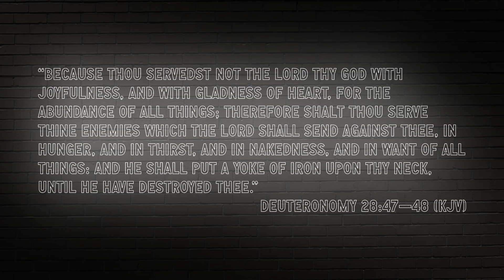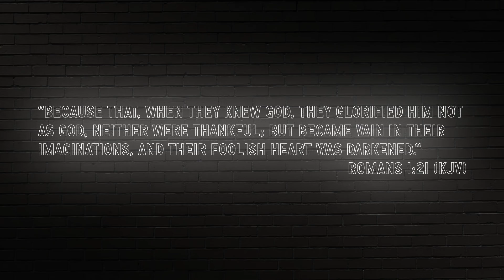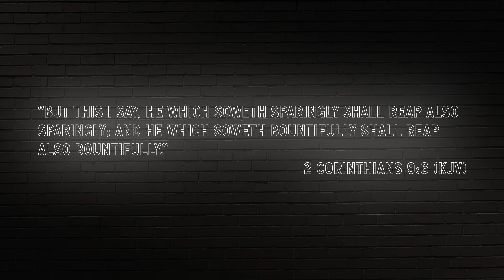Making America an Ingrate Again | Doug Wilson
In this episode of Blog & Mablog, Pastor Doug Wilson discusses ingratitude, pietism, Darwinism, and egalitarianism.